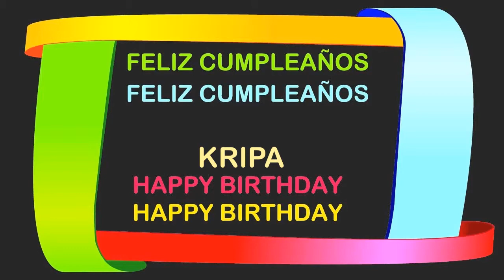Kripa Birthday Postcards & Postales - Happy Birthday